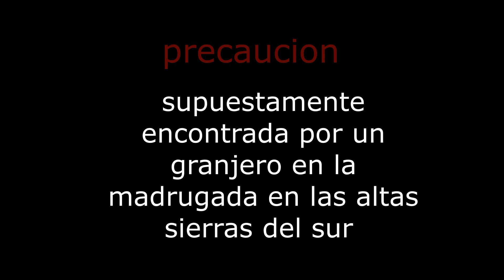vídeo de la cabra ( historia )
amigos aquí les tenemos esta vez el vídeo de la cabra parada en 2 patas encontrada en un monte  en los campos de la sierra , vídeo realmente perturbador se recomienda discreción , no olviden suscribirse a mi canal para mas videos asi , gracias ..